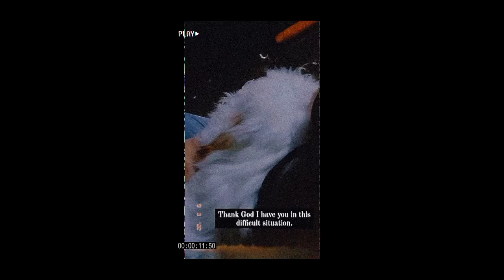Shiva's new adjustment | RMAVLOG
Hi! I've been creating videos since 2015 on and off , it's just been my hobby and trying my best to capture all beautiful memories I've had and yet it's a way for me to communicate with my family which they are living far away from me.

Thank you for the love and support, I'm so grateful🤍 I'll keep learning and trying my best. Love you all!😘